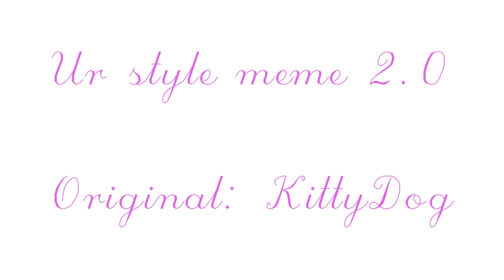ur style meme 2.0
Title: Ur-Style
Vocal: Airi
Original Vocal: Kagamine Rin

Original meme by @KittydogCrystal

If you see the 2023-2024, that's because i change a little my style